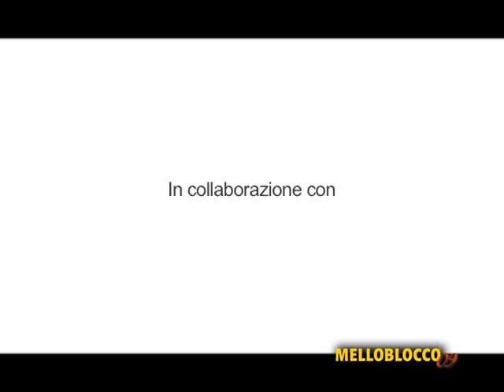MELLOBLOCCO 2009 - Official Video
MELLOBLOCCO 2009 - Official Video - 6th edition of the International Bouldering Meeting - Val di Mello Valmasino (Sondrio, Italy)